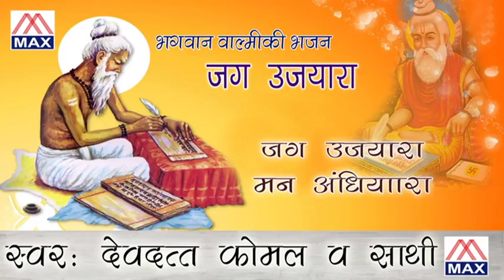Jag Ujiyara Hindi Bhajan From Album Jag Ujyara Sung By Dev Datt Komal And Party,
Hindi Bhajan From Album Jag Ujyara Sung By Dev Datt Komal And Party,Music By Ved Sethi Ji,Written By Dev Datt Komal,Recorded At Max Studio By Gurdeep,Released In Max Cassettes By Rajesh Ajmani